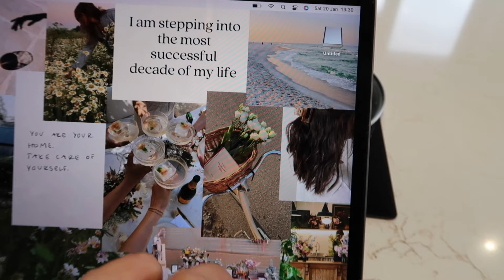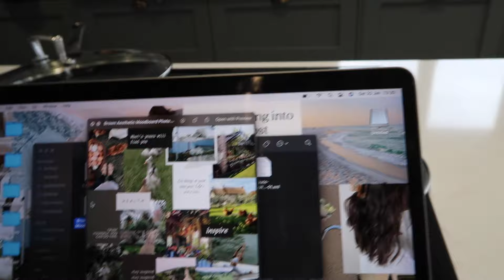Getting my life together for 2024 & Thrift Haul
Hey Lovelies!! Happy New Year! Today I'm bringing you a little vlog of getting my life together with a new year reset and an impromptu thrift haul of some pieces I've picked up recently, hope you enjoy!

F E A T U R E D

⇻  W e a r i n g ⇻
YSL JUMPER: Thrifted
GREY TROUSERS: Primark

:DAILY MAKE UP:
EYEBROW GEL
NAIL VARNISH
LET'S BE FRIENDS!
Please note all views and opinions are my own.